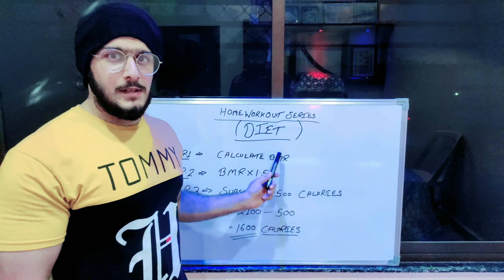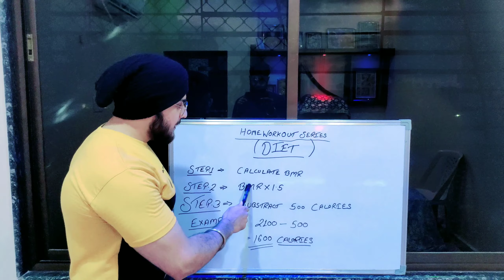Weight Loss Diet ( During Lockdown) Best Diet In 2020 Result in 7 Days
How To Loose Weight In 7 Days
How To Loose Weight At Home
Weight Loss Diet Plan
Weight Loss Diet In Hindi
Home Weight Loss Diet Plan
Diet Plan

HOME WORKOUT SERIES VIDEO👇🙏🏻